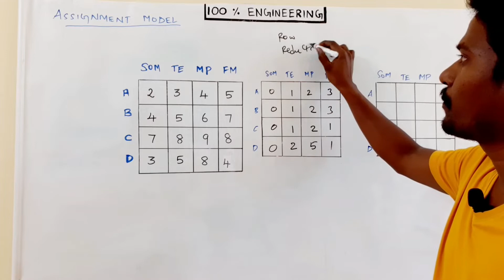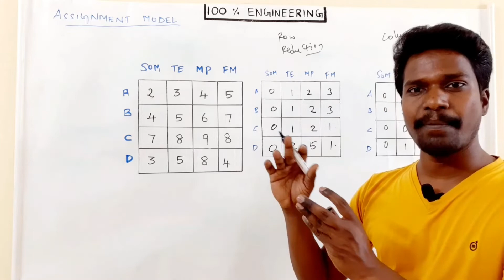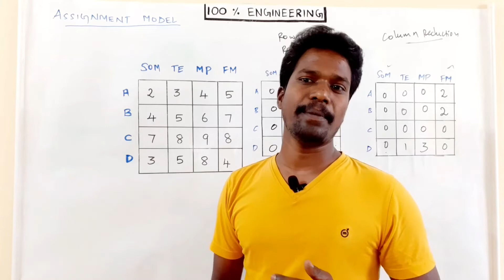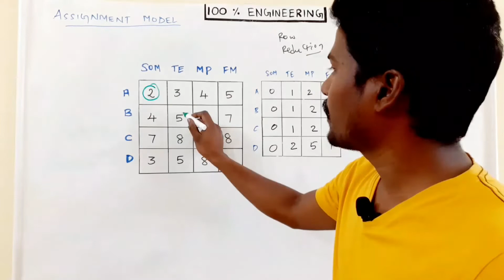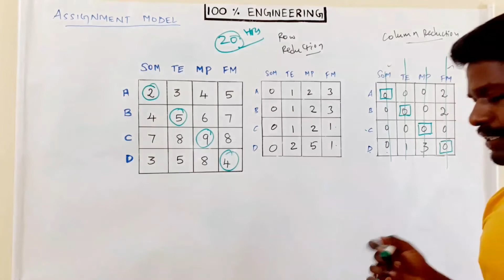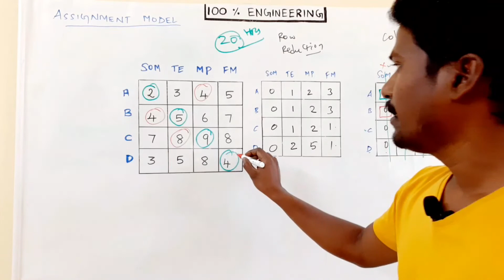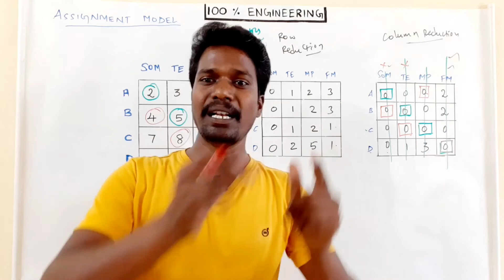Assignment problem | Alternate solution case | Tamil | Polytechnic TRB | GATE | ESE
In this video I have explained the case of alternate solution problem in assignment models.
I hope that this video will be helpful for your preparation.
Hungarian method.